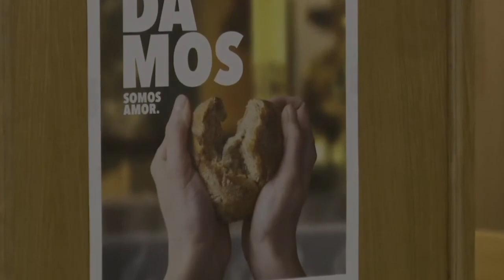Reflexión: "Vio y creyó"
Reflexión a la Liturgia de la Palabra del IV Domingo de Cuaresma (Ciclo A)